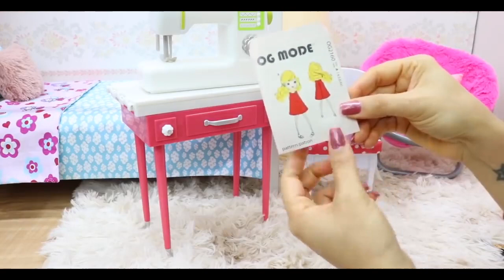BABY ALIVE OLIVIA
لدعمي مادياً

Oi amiguinhos, a baby alive Olivia quer ser estilista e ganhou uma máquina de costura para fazer roupinhas.